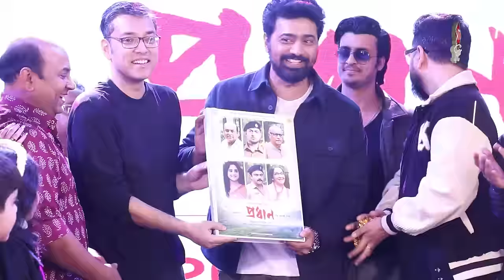মিউজিক লঞ্চে উষ্ণতার পারদ চড়ালো প্রধানের গান | Pradhan | Soumitrisha Kundu | Dev | Anupam Roy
Grand music launch of Pradhan starring Paran Bandopadhyay, Mamata Shankar, Anirban Chakraborty, Dev, Soumitrisha Kundu and others.